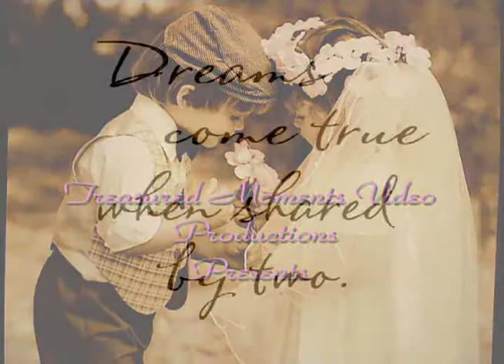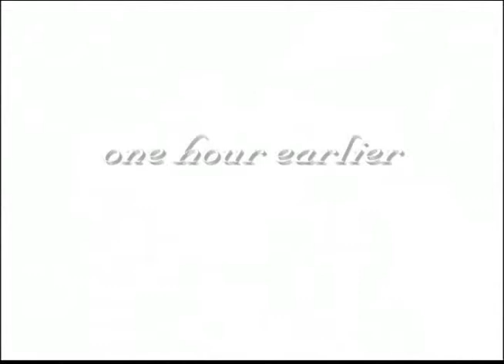Kelli's wedding prelude, I.W. Phillips House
Kelli's wedding video prelude, I.W. Phillips House, Courtyard at Lake Lucerne. Video by ww.tmvp.info